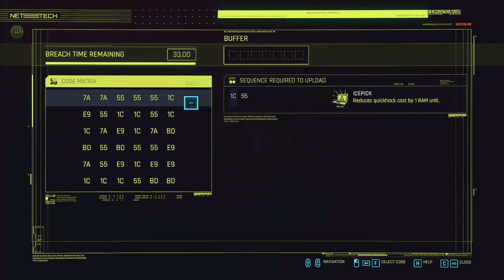Cyberpunk 2077 Nomad Playthrough - 28 - Tyger and Vulture